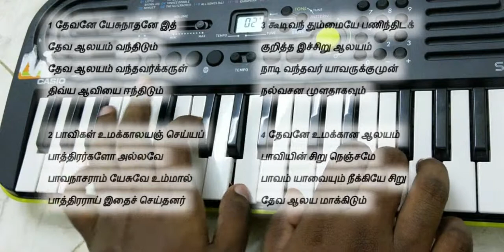tamil christian songs | Devane Yesu Nathane | தேவனே யேசுநாதனே இத் தேவ ஆலயம் வந்திடும்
.தேவனே, யேசுநாதனே இத்
தேவ ஆலயம் வந்திடும்
தேவ ஆலயம் வந்தவர்க் கருள்
திவ்ய ஆவியை ஈந்திடும்
சரணங்கள்
பாவிகள் உமக்காலயஞ் செய்யப்
பாத்திரர்களோ அல்லவே
பாவநாசராம் யேசுவே உம்மால்
பாத்திரராய் இதைச் செய்தனர் - தேவ
கூடிவந் தும்மையே பணிந்திடக்
குறித்த இச்சிறு ஆலயம்
நாடி வந்தவர் யாவருக்குமுன்
நல்வசன முளதாகவும் - தேவ
தேவனே உமக்கான ஆலயம்
பாவியின் சிறு நெஞ்சமே
பாவம் யாவையும் நீக்கியே சிறு
தேவ ஆலய மாக்கிடும்